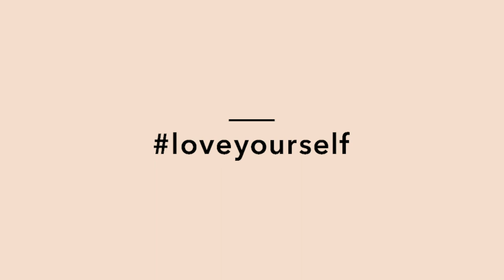Bluebella loveyourself - Behind the scene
Our Mission is to give every woman the means to confidently enjoy her sensuality.

We love designing beautiful lingerie, accessories and lovestuff, but BlueBella inspires something much greater. We inspire confidence, the sexiest accessory of all.

Be a part of this unique generation of women, taking control of their own sensuality.

Wear beautiful lingerie to make Yourself feel fabulous. Enjoy Yourself. Celebrate Yourself. Be Yourself.